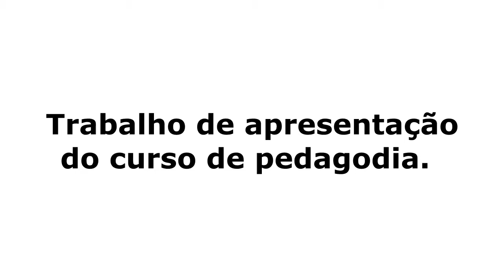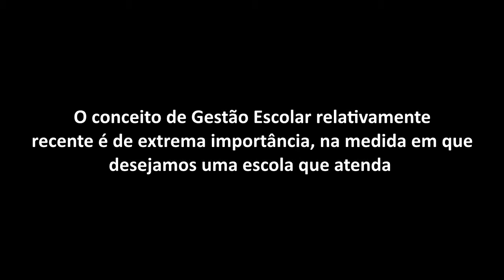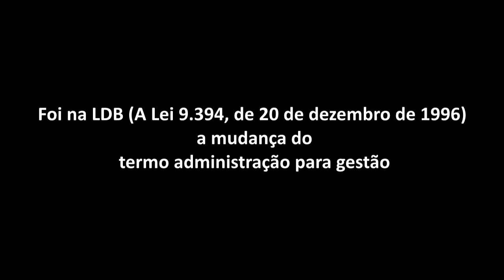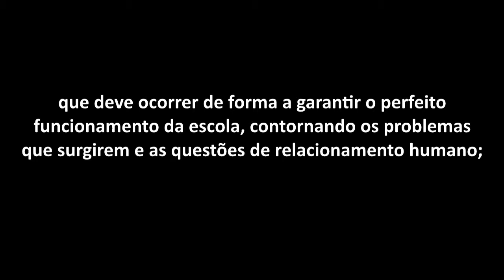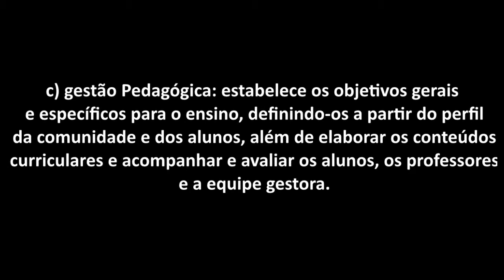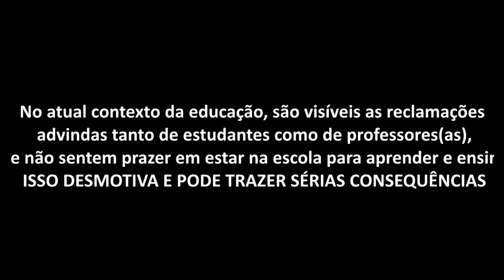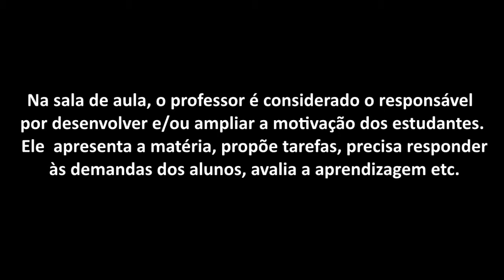TRABALHO: GESTÃO ESCOLAR E MOTIVAÇÃO DOCENTE